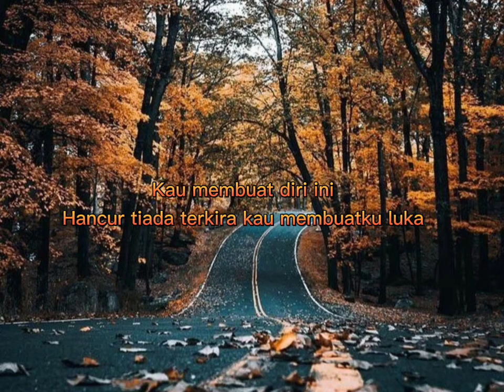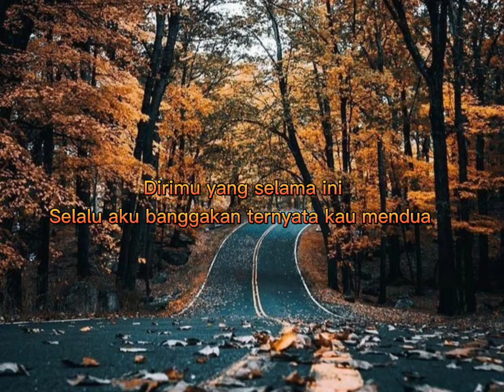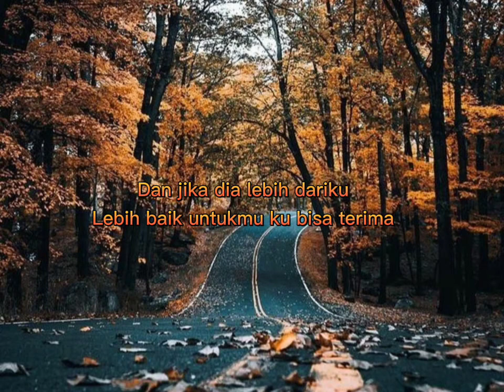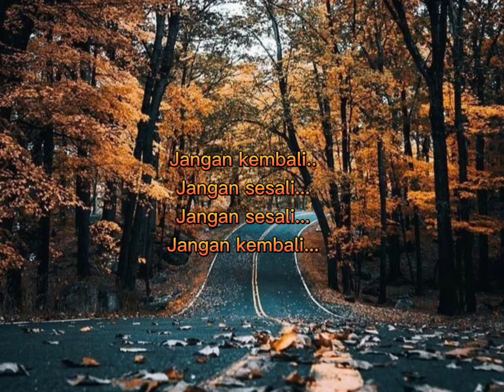Armada - Kau Harus Terima ( Song lirik )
ARMADA BAND - KAU HARUS TERIMA ( Song Lyric )

Lirik :

Kau membuat diri ini
Hancur tiada terkira
Kau membuat ku luka

Dirimu yang selama ini
Selalu aku banggakan
Ternyata kau mendua

Dan jika dia lebih dariku
Lebih baik untukmu, ku bisa terima
Tapi bila kau tak temukan bahagia
Kau harus bisa terima, jangan kembali

Selalu aku banggakan
Ternyata kau mendua

Jangan sesali
Jangan kembali